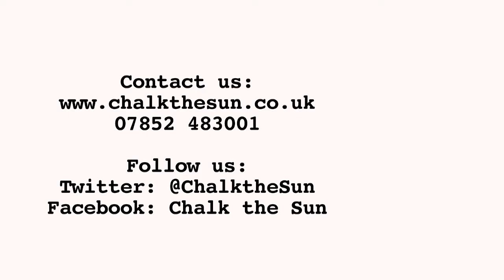Top Tips: Keep a Notebook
award-winning writer Ardella Jones shares tips on how to write better - she also runs creative writing workshops in south London and distance-learning